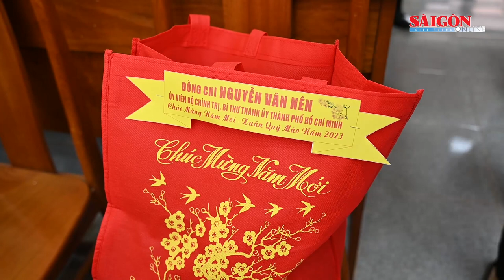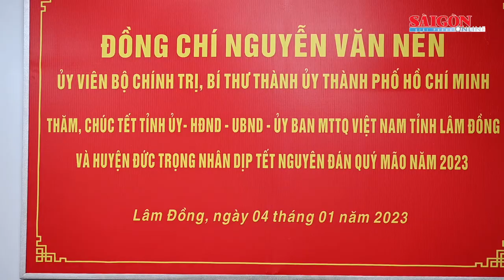Bí thư Thành ủy TPHCM chúc tết, tặng quà bà con tỉnh Lâm Đồng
Ngày 4-1, đoàn công tác của lãnh đạo Đảng, Nhà nước, Ủy ban Trung ương MTTQ Việt Nam do đồng chí Nguyễn Văn Nên, Ủy viên Bộ Chính trị, Bí thư Thành ủy TPHCM làm trưởng đoàn đi thăm, chúc tết và tặng quà gia đình chính sách, người nghèo, gia đình khó khăn và công nhân, người lao động tại tỉnh Lâm Đồng nhân dịp Tết Nguyên đán Quý Mão 2023.